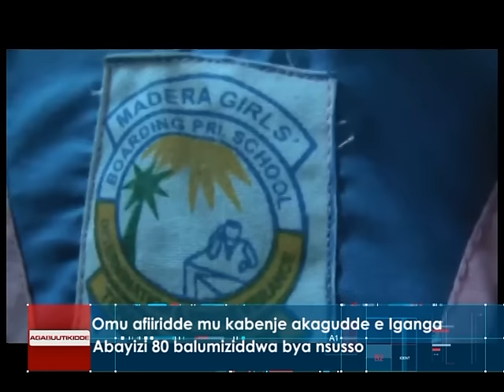Omu afiiridde mu kabenje akagudde e Iganga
Abayizi 80 balumiziddwa bya nsusso.